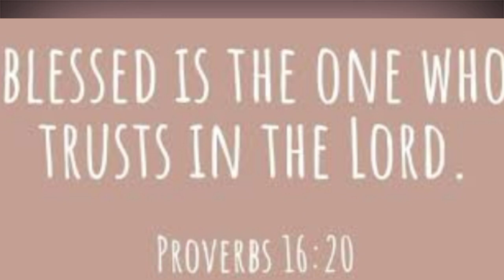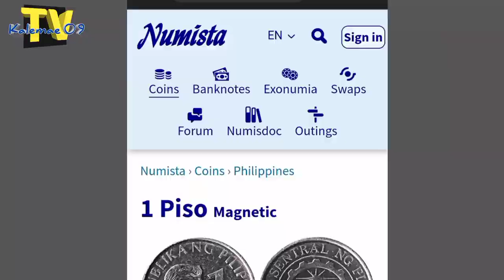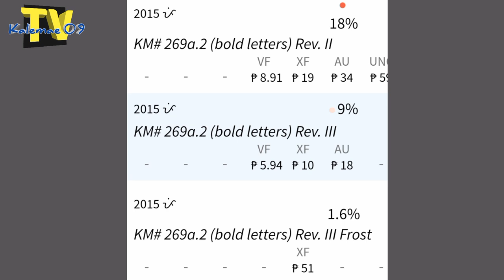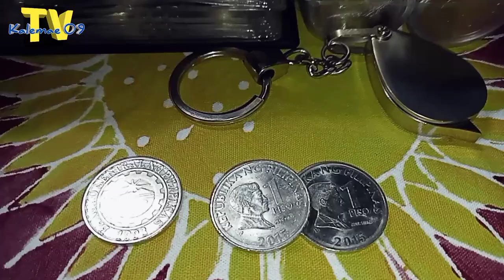May value na 2015 1 Piso Frosted BSP coin | KAALAMAN